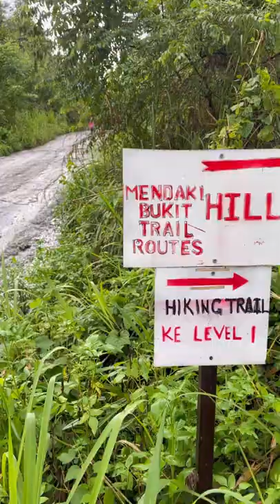Hill 1 Track, Sungai Long Hills